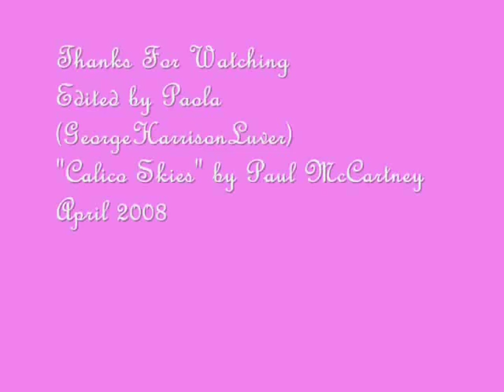Tribute for Linda McCartney (1941-1998)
Tribute for Linda, ten years after she left our material world. God Bless You, Linda!